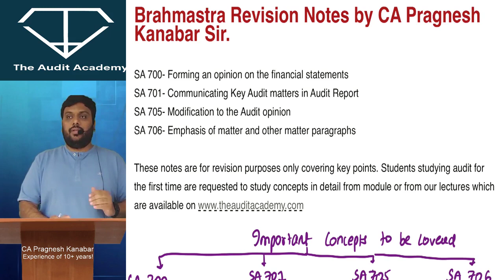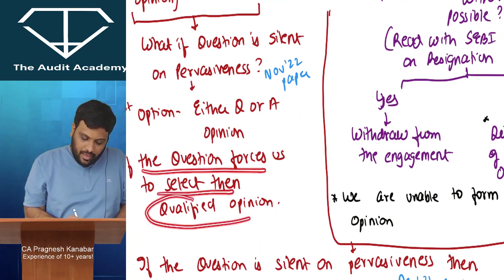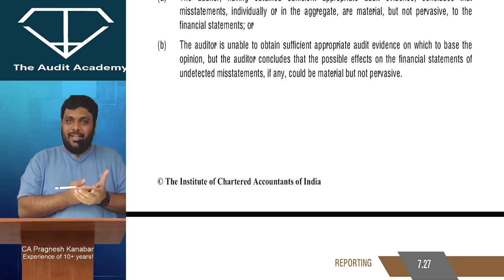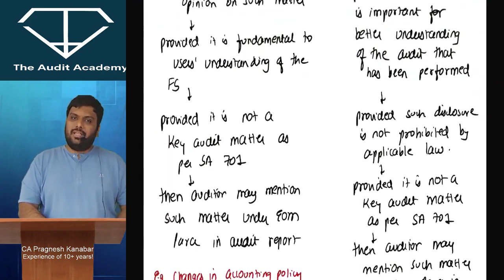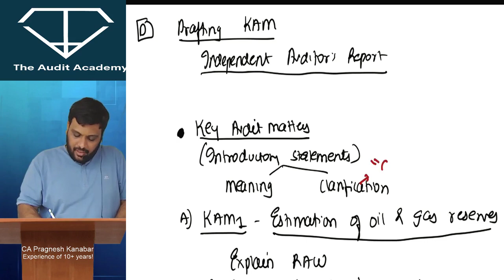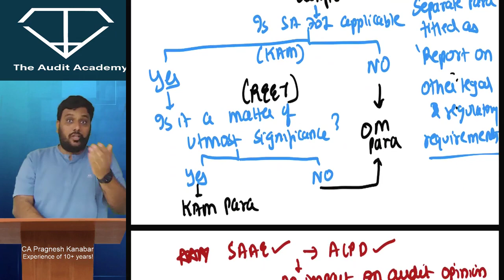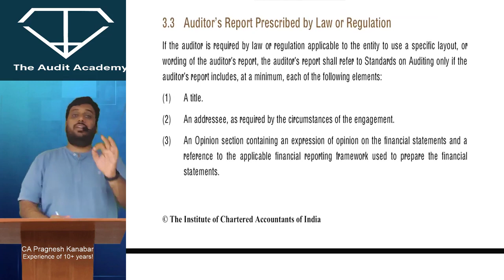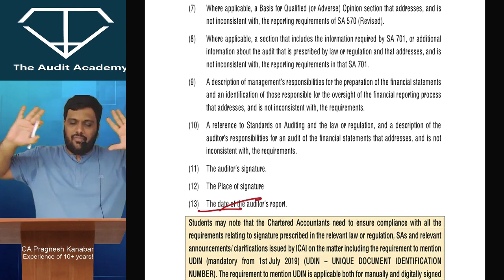CA Final Audit | Brahmastra | SA 700 to SA 706 | Revision | CA Pragnesh Kanabar